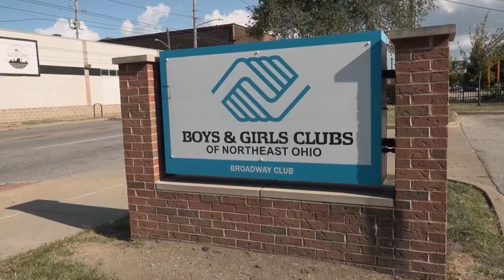DONATE | Boys & Girls Clubs Day of Giving: Telethon on WKYC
WKYC Studios and Oswald Companies are partnering to broadcast a fundraising telethon today on 3News from 5:30 a.m.-7:30 p.m. The goal of our media coverage? To raise critically needed dollars for the Boys & Girls Clubs of Northeast Ohio, which recently had to close more than a dozen clubs due to federal funding cuts.

BGCNEO was formed in 2019 by the merger of clubs in Cleveland, Akron, Lorain County, and Sandusky. The organization provides kids ages 6-18 with free homework help, sport activities and meals.

There are now 32 clubs open across Cuyahoga, Summit, Lorain, Erie, Huron, and Ashtabula. A year ago, however, there were 49 clubs.

BGCNEO has made a big impact in our region, providing supervised afterschool care for youths and offering them enriching activities and nutritious meals. Last year, the organization gave out 300,000 free meals.